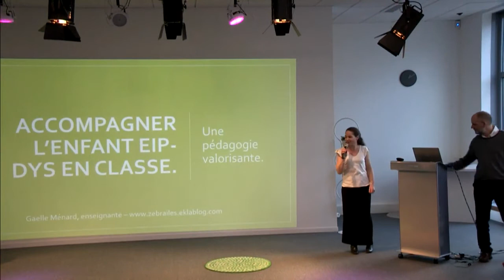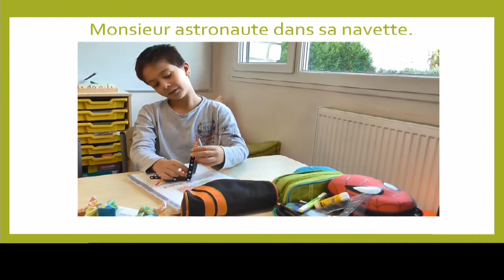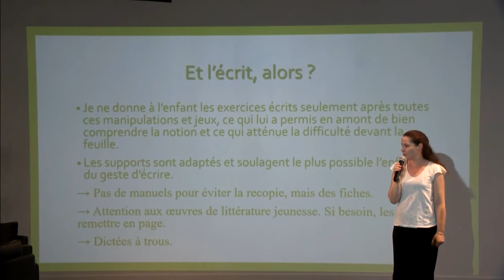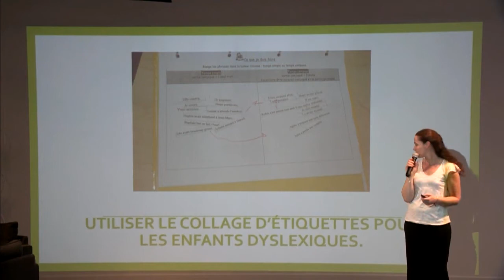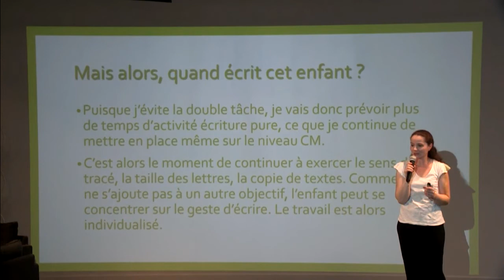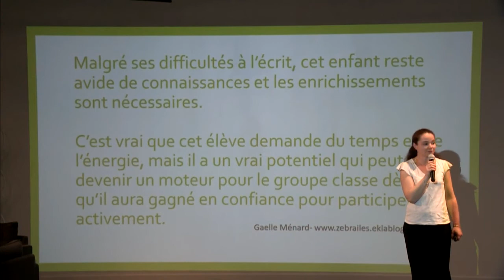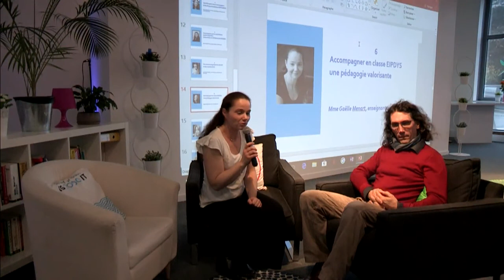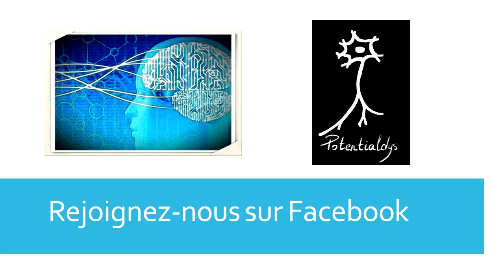Gaelle Ménard : Une pédagogie valorisante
Conférence EIPDYS95 de l'assciation PotentialDys du 4 avril 2018. Potentiellement tous accompagnants : vers une pédagogie de la bientraitance des enfants. L'intervention de Gaelle Ménard, enseignante